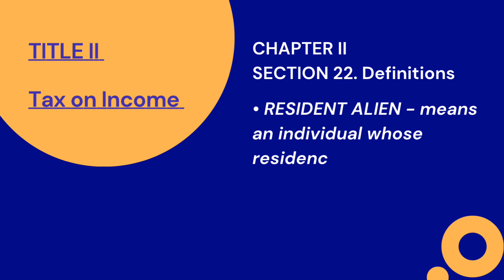Definition of “Resident Alien”